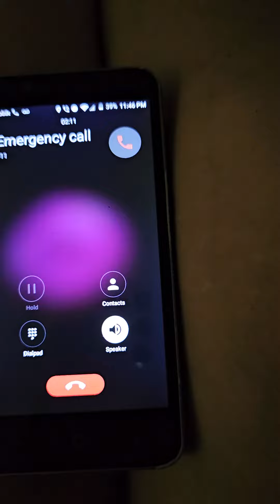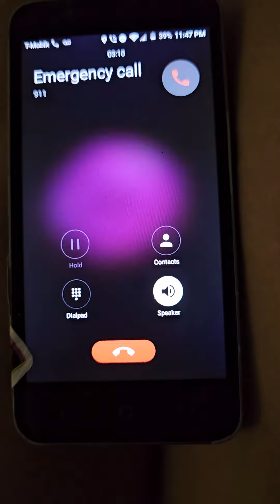Two 9-1-1 officers Central East threatening to arrest caller to prevent reporting 30x Trespasser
The along with YouTube erased the ORIGINAL RECORDING OF THE LIVE 9-1-1 DISPATCH CALL UNTIL EXHAUSTING THE MOTIVATION TO CAPTURE THEIR INITIAL COMMUNICATION

THE UPLOAD FAILED HOWEVER THEY WERE PREPARED TO MAKE AN UTTER ASS OUT OF THE NEW CALL.

•I once had no opinion of them, but now they are disfavored or incompetent crooks

• Go have sex, molester

**Briefing Abstract**

● NEIGHBORHOOD ALLIANCE OF TAGGERS: They are having secret community watch meetings to pretend the bateria should protect the land against me, however their burglar/trafficking/pedophile/terrorist tendencies overpower the monkey business tactics & fresh new 'clean slate' identity public officials are attempting to comb thru those vicious coils with...After at least thirty attempts to TRESPASS WHILE OCCUPANT/TENANT IS IN BED ((videotaping tenant from behind a kitchen closet door hinge)), liquids, PURINA Tidy Cats ('kitty litter') crushed onto balcony, a chair blocking walkway (to make noise), and other barricades, traps to SLOWtheSPREAD blocking kitchen path to tenant were implemented. However, determined with monkey business alterior motives, the 'CommunityWatch' addicts obtain assistance with their portions of tasks to save Los Angeles' 6,000 gangs from the one woman thats they vandalized the door of while spraying her tagged walls with botulism. Their contribution is to make EXTREMELY LOUD NOISE TO MUFFLE THE SOUND OF THE TRESPASSING PROWLER IN HIS SPECIAL CAMPAIGN TO contaminate the physical body of the occupant/tenant disturbing the peace, producing terror, generating restlessness. The prowler's strongest support team is THE CITY'S NEW CONSTRUCTION SITE PROJECT WORKERS TAPPING AND BANGING/EXPLOITING/RAPING/EAVESDROPPING/INTENTIONAL EXPLOIT/FEELINGS OF SEXUAL VIOLATION ON PUBLIC DISPLAY, THE TENTS ((**STARING AT BEDROOM WINDOW, calculating the direction the wind. gusts to smother airways using a bbq pit to burn charcoal and chemicals**)), and also industrial noise until prowler removes barricades, ultimately contributing to swollen ankles, swollen bags under eyes, blocked left quadrantplanegastric system_ bodywide circulation, and death by INSOMNIA DAILY PERCENT VALUE RAPE & frequent offensivel anguage harassment!: BURNING A HEAVY CHEMICAL (3:56 AM PDT) on public sidewalk to SMOTHER HUMANS (VERY FREQUENT): Watch "Two 9-1-1 officers Central East threatening to arrest caller to prevent reporting 30x Trespasser" on YouTube : Watch "#2: 7D Mulifunctional Flexible Electric Shaver Set: Zhejiang Province Rep:HeYiJun" on YouTube Watch "7D Mulifunctional Flexible Electric Shaver Set: Zhejiang Province Rep: HeYiJun" on YouTube